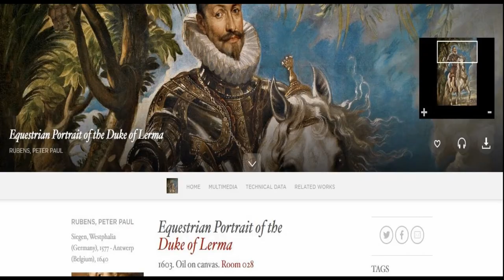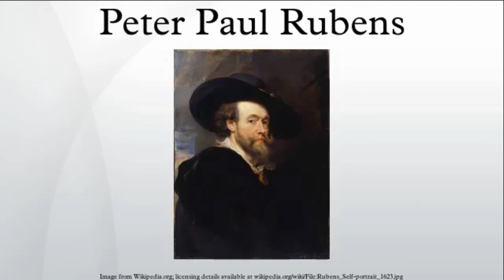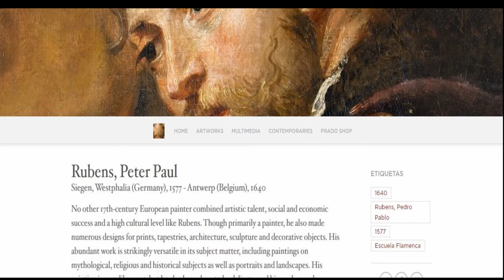Equestrian Portrait of the Duke of Lerma at the Museo Nacional del Prado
See full Interactive video on Equestrian Portrait of the Duke of Lerma at the Museo Nacional del Prado

Going to Madrid, Spain Visit the Prado Museum and see these amazing collections.